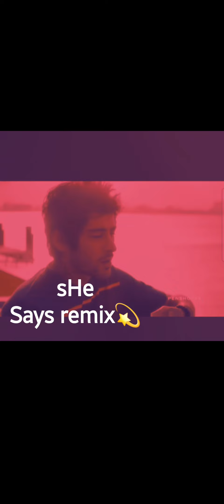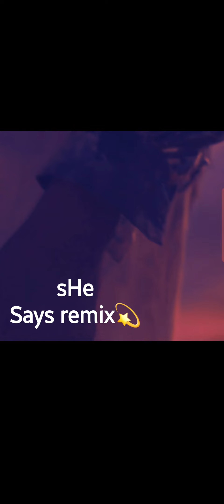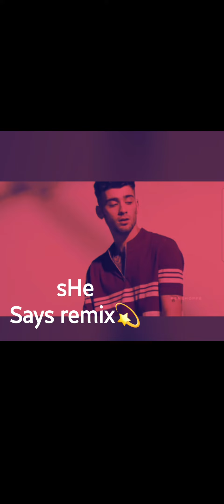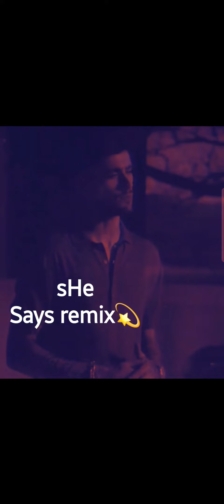ZAYN: SHE REMIX MUSIC VIDEO(FROM MIND OF MINE)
Zayn Malik's song she remixed by Beatx Fusion.

Your desired mashup or remix and we will do our best to work on it.